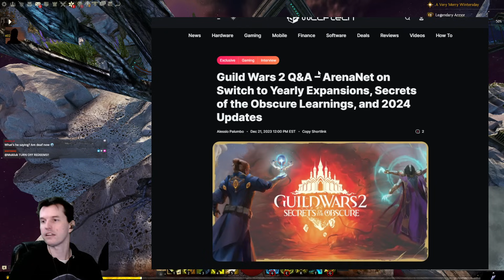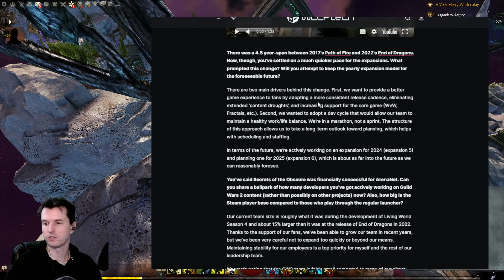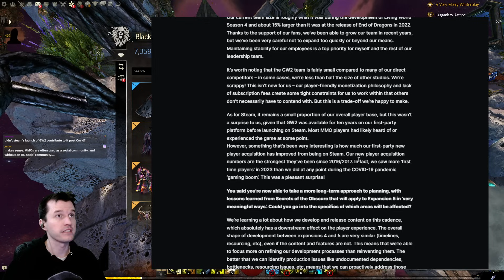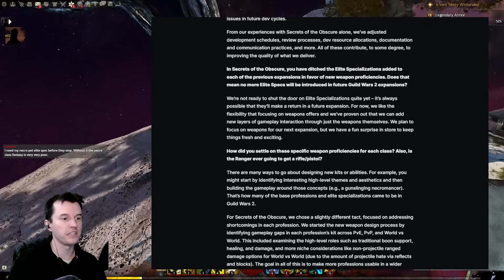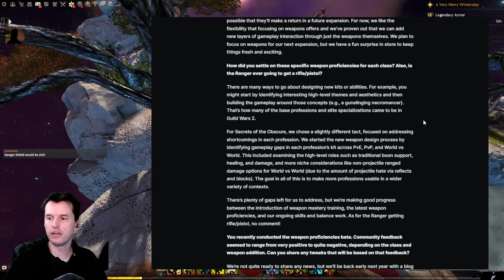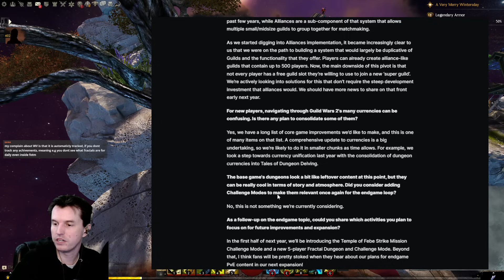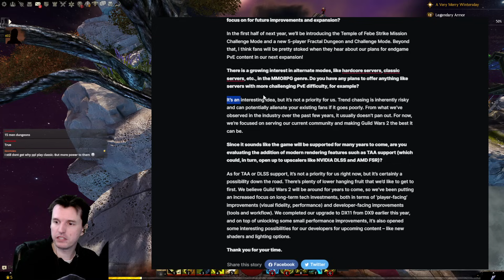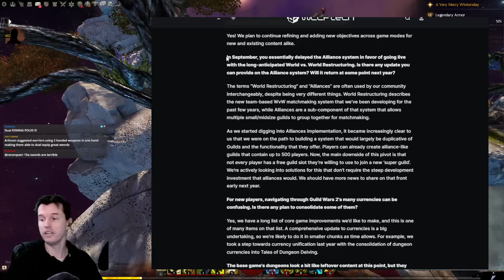The Guild Wars 2 Josh "Grouch" Davis Interview on SotO